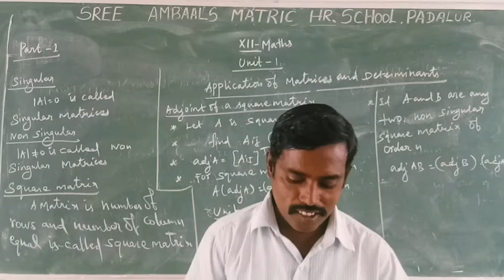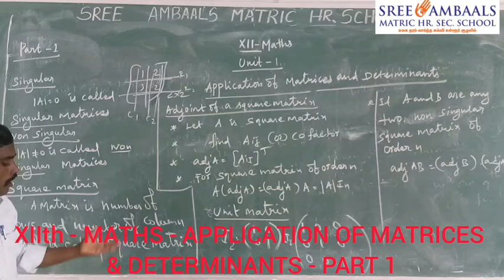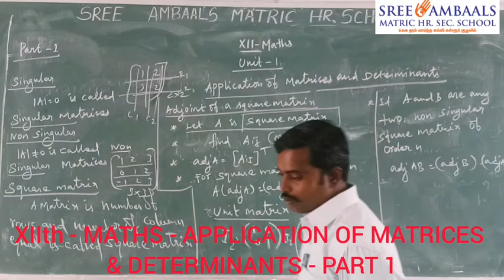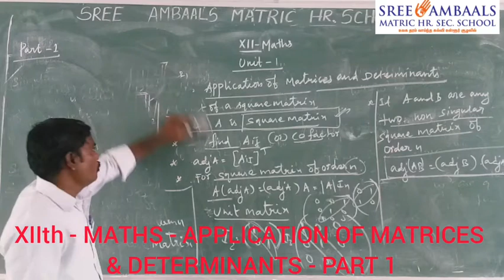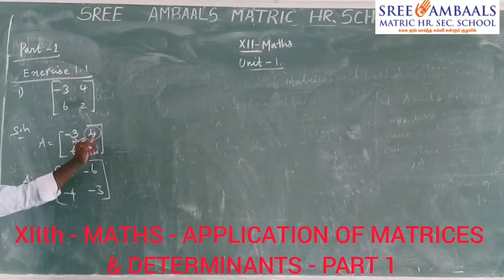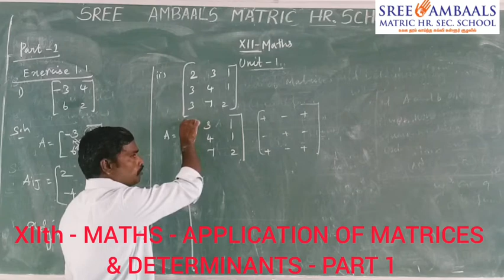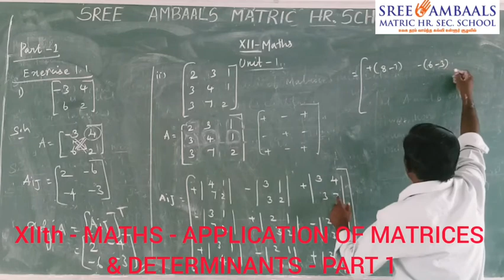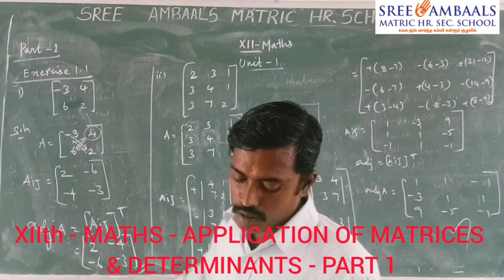Sree Ambaals - XIIth - MATHS - APPLICATIONS OF MATRICES & DETERMINANTS - PART 1(Online Class)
School Name: Sree Ambaals Matric Hr. Sec. School, Padalur
Standard: XIIth
Subject: MATHS(Samacheer)
Topic: APPLICATIONS OF MATRICES & DETERMINANTS
Teacher: Suresh Kumar